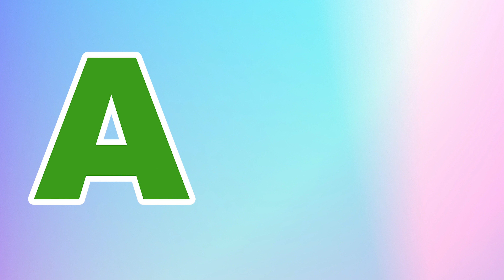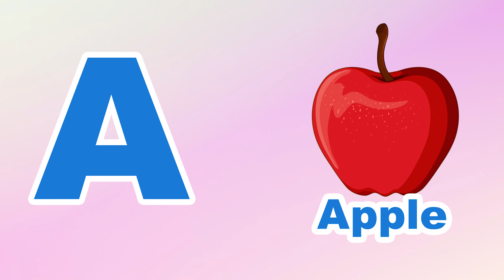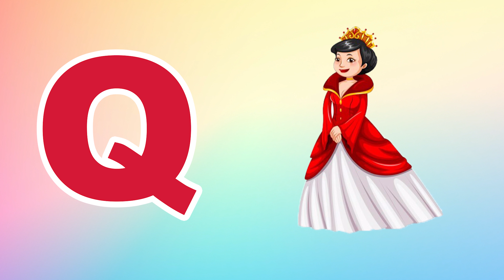Phonics Song for Toddlers A for Apple Phonics Sounds of Alphabet A to Z ABC Phonic Song |#1110